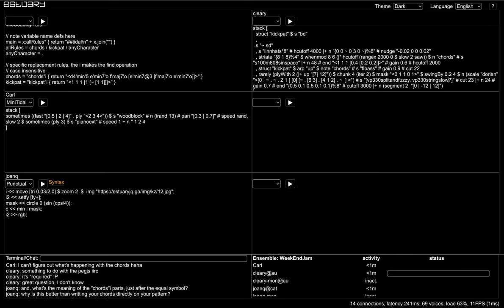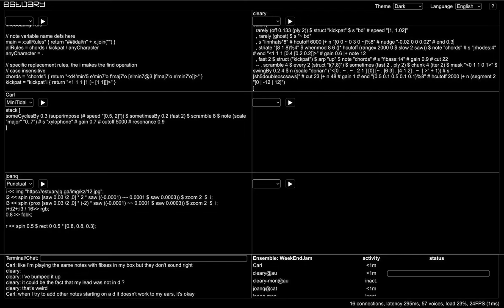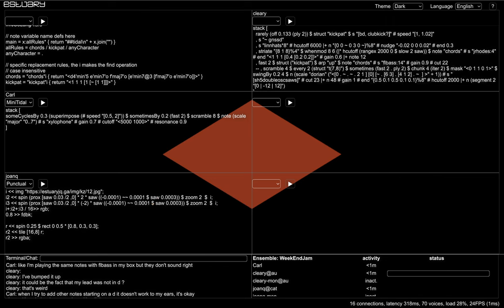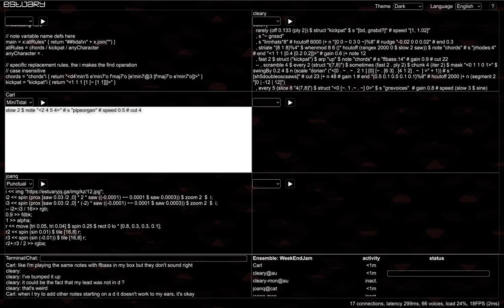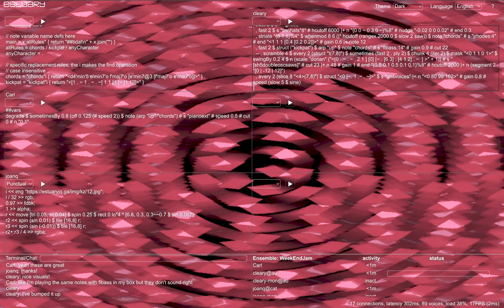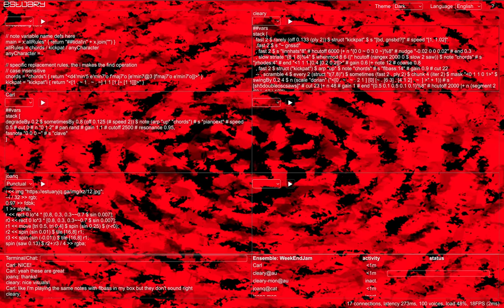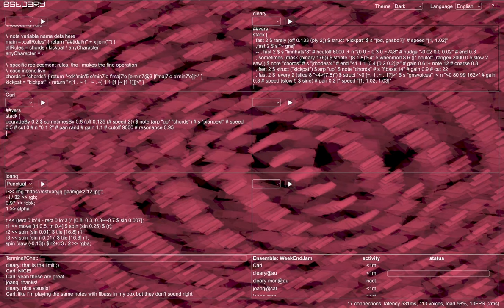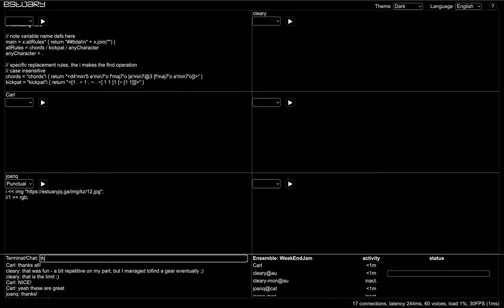Estuary WeekEndJam 20230121 cleary x joanq x carl